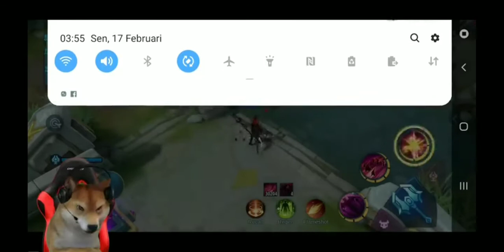cecillon 99999 stack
please like and SUBDCRIBE